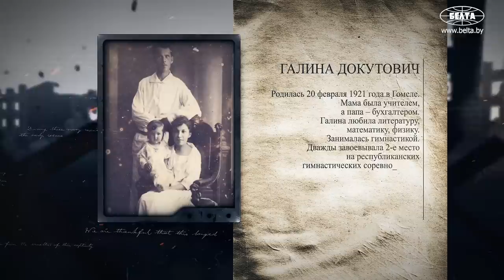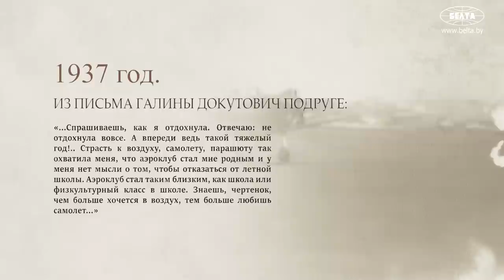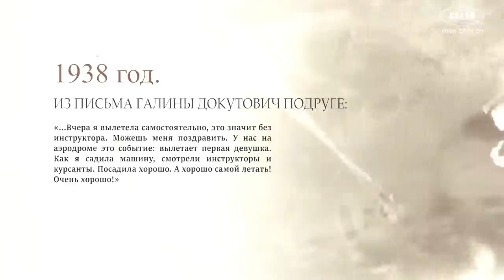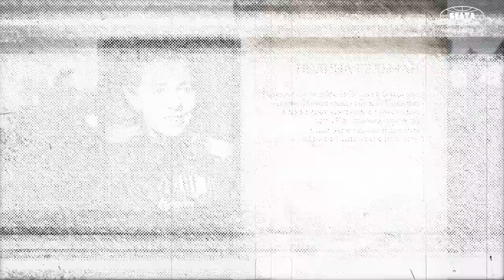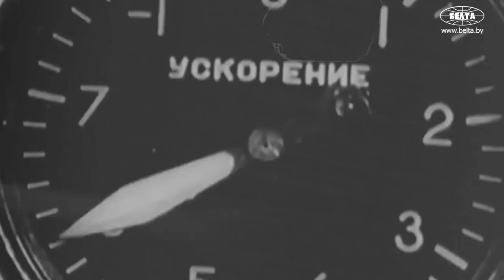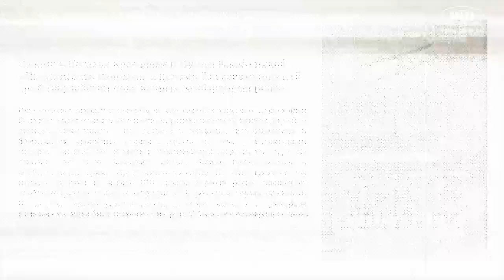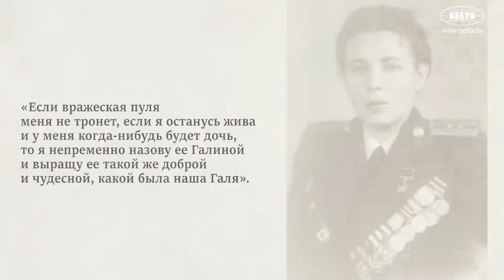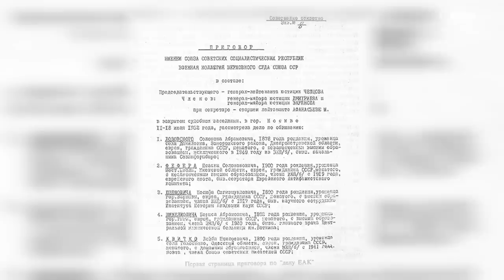НОЧНЫЕ ВЕДЬМЫ: легендарный женский полк! // Сначала не взяли на фронт, а потом стала героем СССР!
Почему во времена Великой Отечественной не хотели создавать женские полки? Как появился термин "ночные ведьмы"? Откуда брали лётчиц для 46-го авиационного полка? Как сложились судьбы молодых девушек, которые совершили подвиг? Как немцы называли лётчиц, которые летали на По-2? История про легендарный Таманский полк – как всё было на самом деле? | ХРОНИКИ

00:00 "Медики делали всё, что могли!" // Что произошло с Галиной Докутович?

00:51 "А вчера я не выдержала! Заплакала!" // Записи из личного дневника Галины Докутович;

01:31 Что сделала Галина Докутович, чтобы доказать, что она может летать?

01:58 "Мама была учителем!" // Про семью Галины Докутович;

02:27 С чего началась история лётчицы? "Естественно, она пошла в аэроклуб!"

03:14 "У меня нет мысли о том, чтобы отказаться от лётной школы!" // Письма подруге;

04:13 "Случился конфуз!" // Чего не хватило Полине Гельман?

04:56 Кто такая Полина Гельман?

05:21 "Её на фронт не призвали! Сказали: девонька, подрасти!"

05:48 Шутливо называли "Дунькин полк"! // Как появился 46-й авиационный полк?

07:24 "Был единственным в Советском Союзе!" // Почему не хотели создавать женский полк?

08:06 Кого брали в женский авиационный полк?

08:42 Какой выход нашла Полина Гельман?

09:46 "Застеклённой кабины не было!" // Про условия для лётчиц;

10:28 На чём летали советские девушки? // "Достаточно надёжная машина!"

11:16 В чём плюсы и минусы таких самолётов?

12:29 "Немецкие истребители летали значительно быстрее!"

12:44 "Лётчики практически никогда не привлекались к обслуживанию самолёта!"

13:13 Сколько бомб мог переносить деревянный биплан?

14:56 "Во время войны такого термина никто не использовал!" // Когда начали говорить про "Ночных ведьм"?

15:51 "За время Великой Отечественной войны лётчицы сбросили около трёх тысяч тонн бомб!"

16:08 На момент смерти ей было 22 года. Как погибла Галина Докутович?

17:35 А была ли любовь в жизни Галины Докутович?

17:58 Какое обещание Полина Гельман дала родителям Галины Докутович?

18:17 "За время службы погибли 23 лётчицы" // Истории подвигов // "Взорвалась на своих минах!"

19:13 "Совершила 860 боевых вылетов!" // Какую награду получила Полина Гельман?

21:25 Полина Гельман выполнила обещание?

22:14 "Интересная вышла история!" // Почему Полину Гельман не зацепили репрессии?

24:29 В командировку ездила на Кубу! Кем стала Полина Гельман после войны?